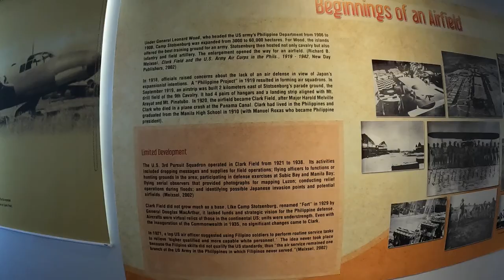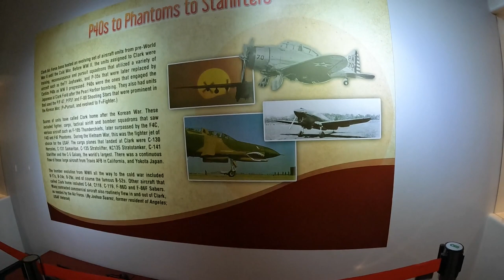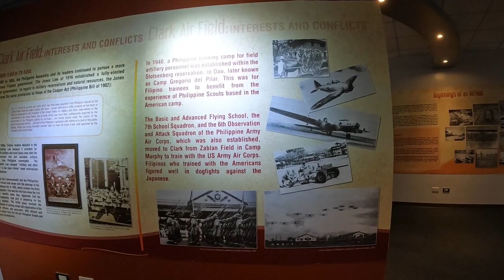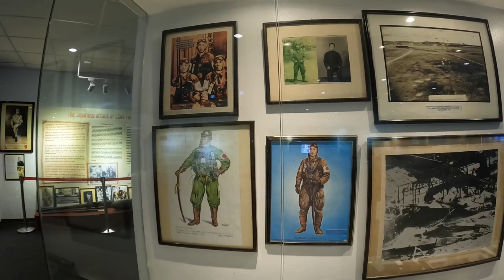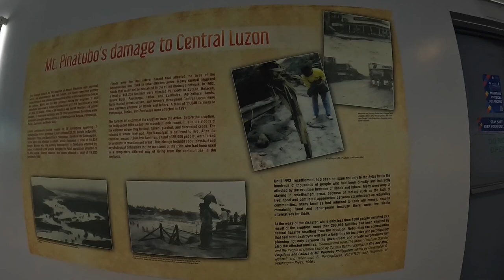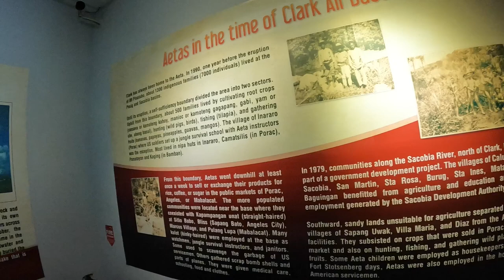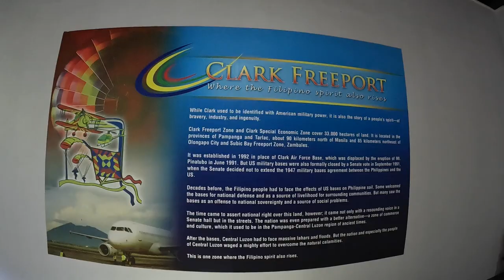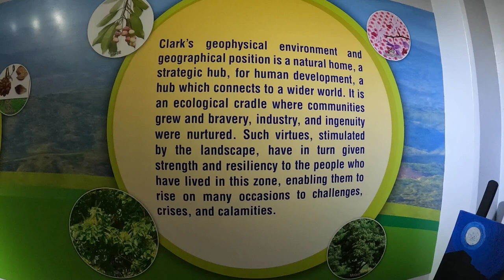Clark Museum Angeles City Philippines 2022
CLARK MUSEUM VIRTUAL TOUR  2022.